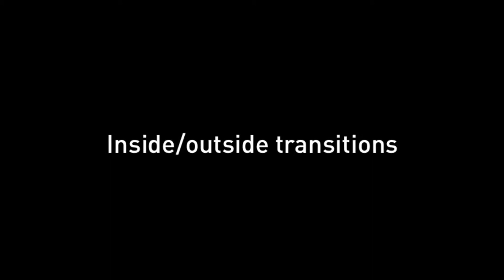'Inside-outside transitions' with Architect, Shaun Lockyer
Blurring the lines between the indoors and outdoors, architect Shaun Lockyer talks how architecture has evolved.